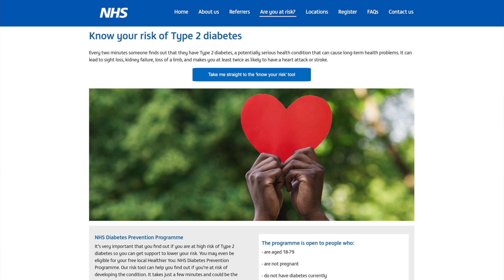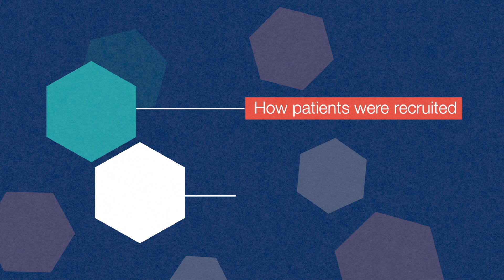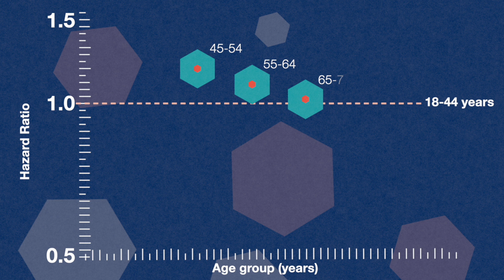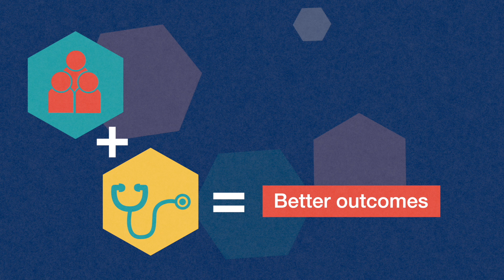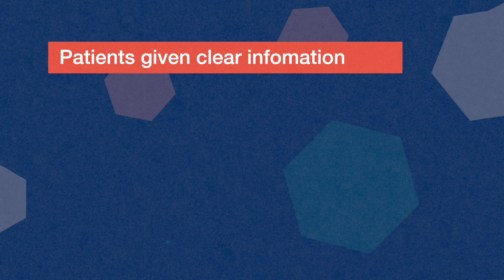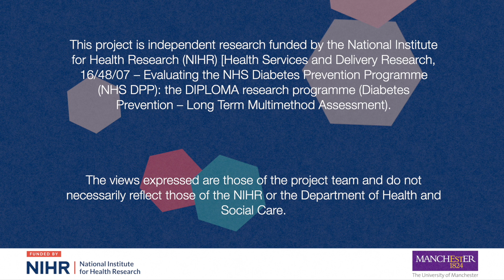Taking steps towards preventing diabetes: Our findings on access to the NHS Healthier You Programme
The  DIPLOMA – Evaluation of the NHS Diabetes Prevention Programme (NHS DPP) is commissioned by the National Institute of Health Research (HS&DR 16/48/07). Its scope includes Framework 1 and Framework 2 of the NHS DPP.

Findings presented in this video relate to Framework 1 only, before a digital version was made widely available in 2019 with the introduction of Framework 2.